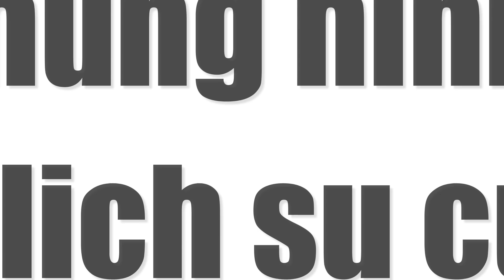Clip lop K33B Y1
Năm học đầu tiên trong giảng đường ĐH đã trôi qua. Chúng ta hãy cùng nhìn lại năm Y1 qua clip này nhé ^^